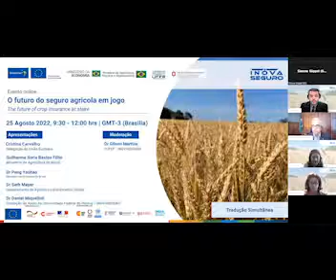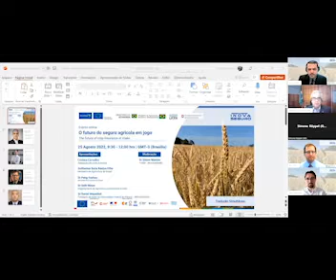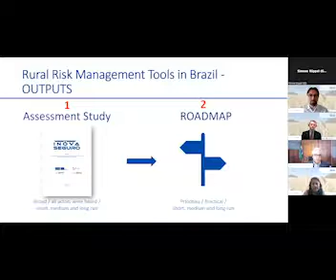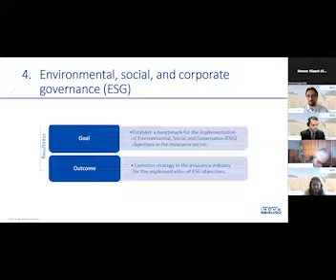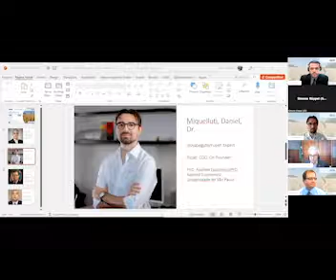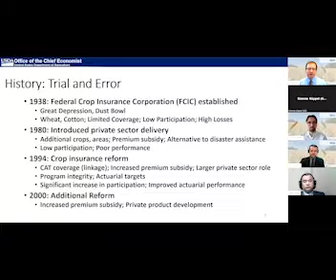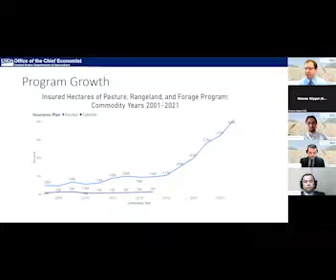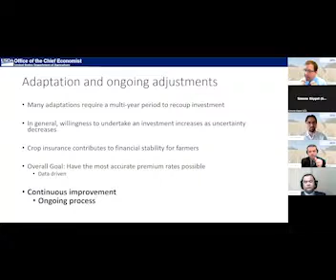El futuro del seguro agrícola está en juego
Hora: 07:30am - 10:00am (Bogotá)

El proyecto INOVASEGURO busca aumentar la resiliencia de los pequeños agricultores brasileños, a través de la creación de herramientas innovadoras de gestión de riesgos. GIZ está realizando este trabajo de manera conjunta con los Ministerios de Economía y Agricultura de Brasil, y contando también con el equipo de la Fundação de Apoio da Universidade Federal do Paraná (FUPEF).

Este evento online traerá a la mesa los principales hallazgos que el equipo de FUPEF ha encontrado en la elaboración de una guía para la implementación de políticas y estrategias prioritarias de seguros rurales para los pequeños productores del país. Habrá un espacio para conocer la experiencia de otros paises, como la de Estados Unidos.

Agenda (Moderación Dr Gilson Martins – FUPEF)

Palabras de bienvenida  – Delegación de la Unión Europea – Cristina Carvalho
Programa de Prima de Seguro Agrario – Mirando al futuro – Ministerio de Agricultura – Sr. Guilherme Soria Bastos Filho (Secretario de Política Agraria)
Innovación y tecnología – Una hoja de ruta para el seguro de cosechas en Brasil  – Dr. Daniel Miquelluti (INOVASEGURO)
Condiciones necesarias para el desarrollo del seguro agrícolas – Departamento de Agricultura de Estados Unidos – Dr. Seth Meyer (Economista Jefe del USDA)
Ponderación de los temas presentados – Peng Yaohao (Coordinación de Asuntos Medioambientales SPE/Ministerio de Economía)
Discusión – Todos los participantes
Palabras de cierre – Guilherme Bastos/Peng Yaohao